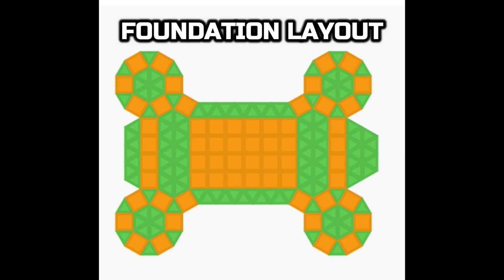ARK: Survival Evolved - How to Build a Castle - Valguero Castle keep Design (Speed Build)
I have built the Castle Keep for my Valguero Chalk Hills Castle series.
 In this How to build a Castle Tutorial, I have built a Medieval castle with Stone and Wood.
There is a massive staircase leading to the main entrance, the roof is surrounded with battlements and there is a small tower that houses staircases to access each level.
Inside the Keep, I have built a drinking hall a small barracks and a large production area and workshop with two industrial forges.

The Ark Genesis DLC brings new structures to the game along with a whole host of new dinos.
I can not wait to get building in the new Genesis Biomes and you can look forward to some of the best Ark Genesis base designs on The Pilgrimz Project channel :)
I am going to make some 'Best base location on Genesis' videos as well because my Ragnarok and Valguero videos have done quite well.

In this tutorial, there are a lot of Ark building ideas and building tips that can be used on your own base designs.

This base was built on official settings with no mods so it can be built on Ark Xbox One, PS4 and PC.